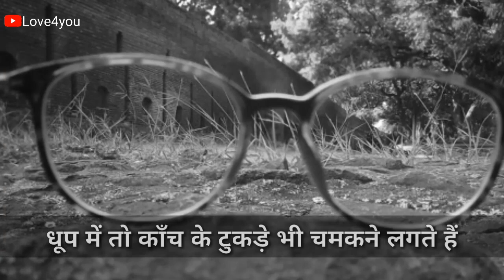Inspirational quotes Hindi lyrics for WhatsApp status